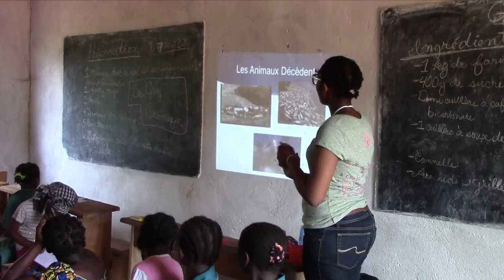International Education at Washington and Lee University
What makes W&L special? It's a community that trusts others, no matter who you are. A school where you'll an elite education that allows you to explore your passions. A cozy American town where everybody knows your name. A promise that you'll always be able to afford your education. And a university that will always value you as a person with a unique background, perspective and desire to learn.